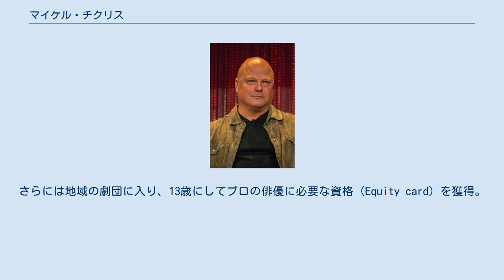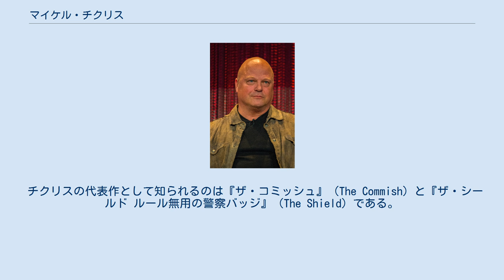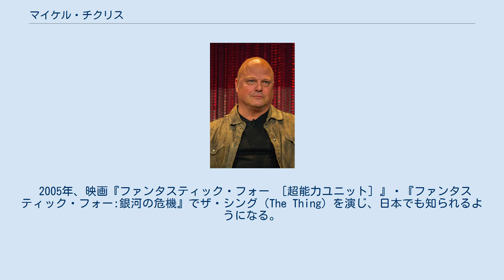マイケル・チクリス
マイケル・チクリス（Michael Chiklis、1963年8月30日 - ）は、アメリカ合衆国の俳優。
マサチューセッツ州ローウェル出身。
愛称はチック（Chick）、チッキー（Chicky）。
チクリス家の出自はギリシャのレスボス島であり、チクリスはイタリア語・スペイン語に堪能である。
ギリシア語に関しては、聞き取るのはほぼ完璧にこなせるが、話すのは苦手としている。
 チクリスは生来の演技好きで、5歳のころから有名人のまねをしては家族を楽しませていた。
さらには地域の劇団に入り、13歳にしてプロの俳優に必要な資格（Equity card）を獲得。
その後、ボストン大学演劇学科で美術学士号を得た。
 卒業後、ジョン・ベルーシの生涯を描いた映画『ベルーシ/ブルースの消えた夜』（Wired）のオーディションを受け、3年後にジョン・ベルーシを演じることとなった。
チクリスは『マイアミ・バイス』『L.A.ロー 七人の弁護士』『TVキャスター マーフィー・ブラウン』『となりのサインフェルド』やアニメ『ファミリー・ガイ』の声など、数多くのドラマにゲスト出演している。
 チクリスの代表作として知られるのは『ザ・コミッシュ』（The Commish）と『ザ・シールド ルール無用の警察バッジ』（The Shield）である。
この2作品で演じられた主役の役柄は、片方は厳格だがみんなから敬愛される警察本部長、もう一方は犯人検挙のためならどんな手段も厭わない刑事、というように全く異なる。
『ザ・シールド』の暴力的描写が物議を醸したもののチクリスの演技が賞賛され、ヴィック・マッキー役でいくつかの賞に輝いた。
 宮崎駿作品のアニメ『千と千尋の神隠し』の英語版では千尋の父の声を担当した。
 2005年、映画『ファンタスティック・フォー ［超能力ユニット］』・『ファンタスティック・フォー:銀河の危機』でザ・シング（The Thing）を演じ、日本でも知られるようになる。
 Michael Chiklis - IMDb（英語）